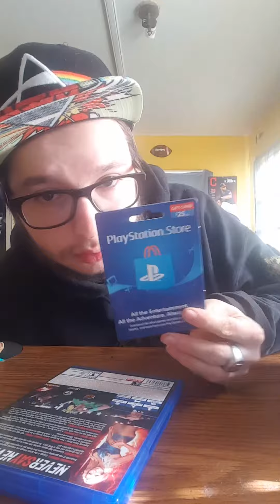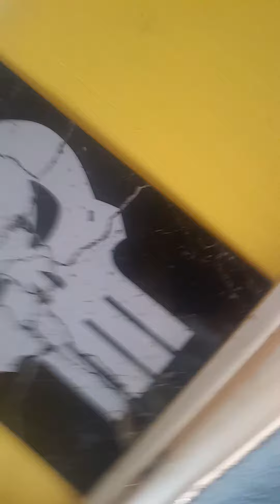Birthday present's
Psn: mikebum65